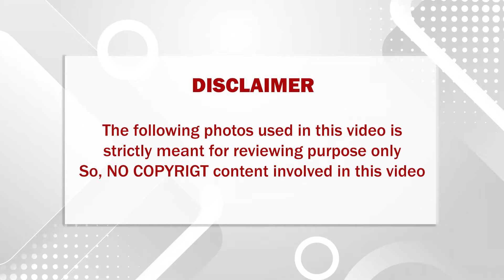🔴 இலங்கையில் இருந்து அகதியாய் வந்து சினிமாவிற்குள் நுழைந்த போன்டாமணியின் தற்போதைய பரிதாப நிலை